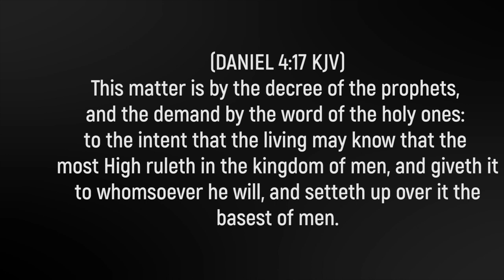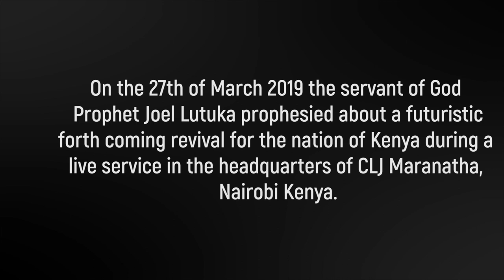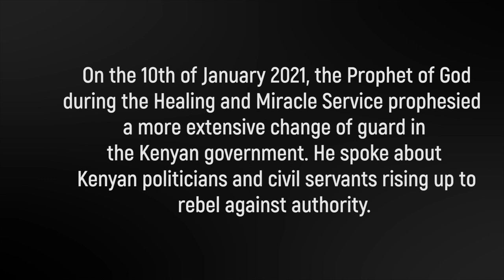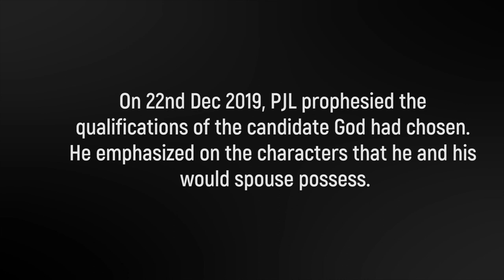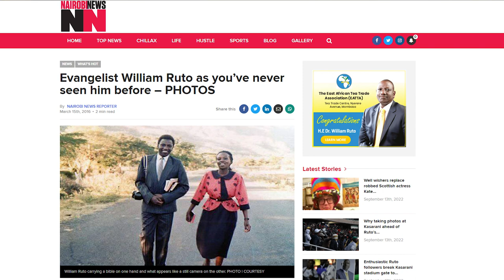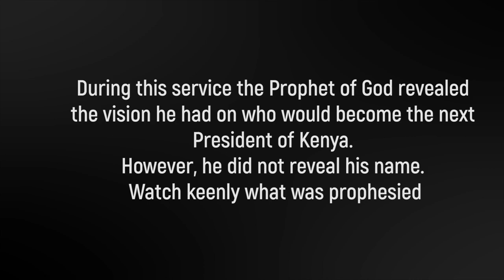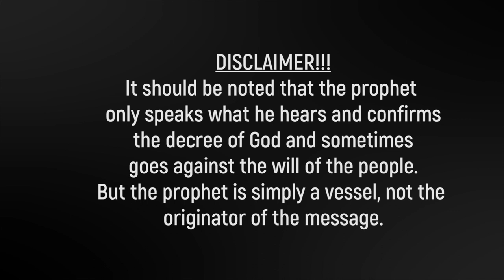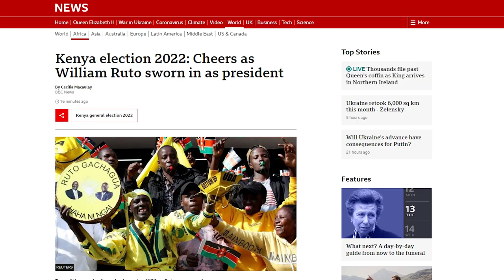5.5.55 - THE GRACE ELECTION KENYA🇰🇪 PROPHECY FULFILLMENT | PROPHETE JOEL LUTUKA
Watch and understand how President William Ruto qualified to be the 5th President of Kenya; as revealed to the Prophete of God over 3 years ago!

Presidential Debate 2022: Ruto's full 2022 Presidential debate (KTN NEWS KENYA)

2. MPESA PAY BILL: 993266 A/C: Seed/Offering/Tithe